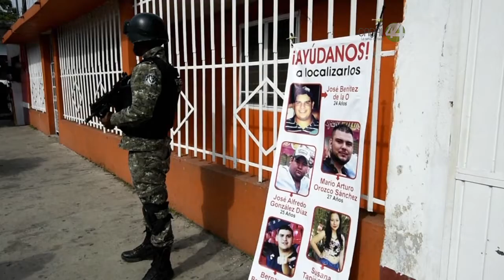Emite la CEDHJ una recomendación general sobre desaparición de personas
Emite la CEDHJ una recomendación general sobre desaparición de
personas.